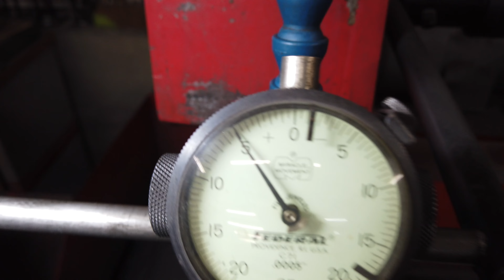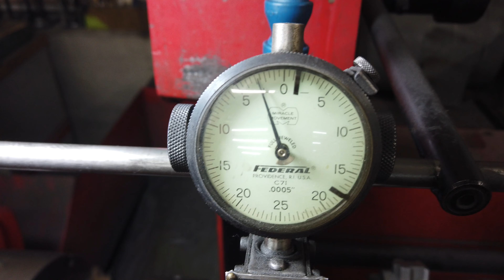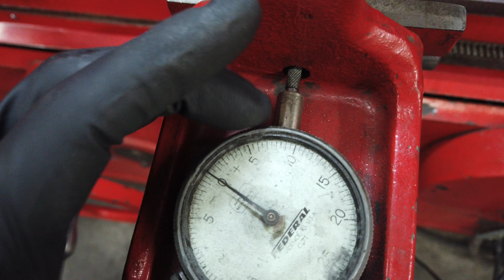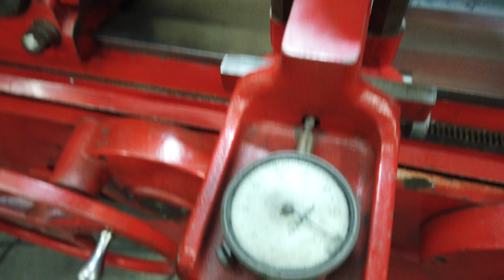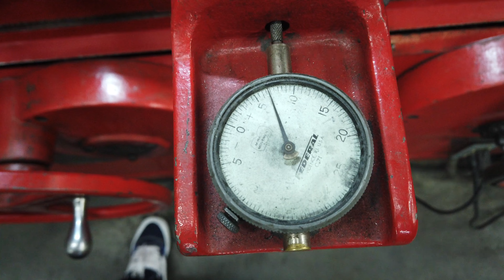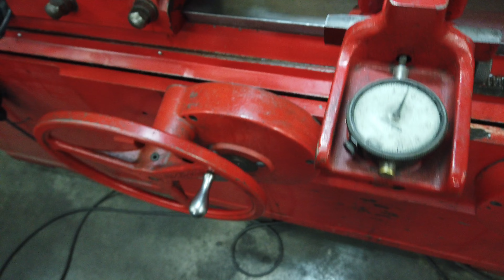BSA A65 crank work